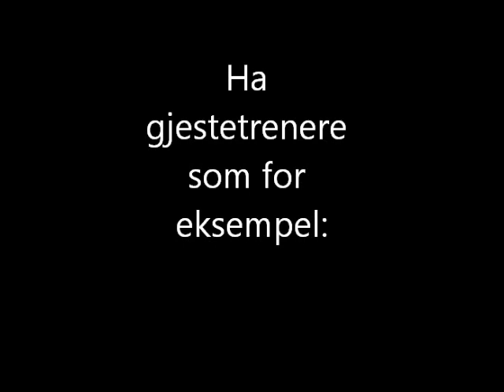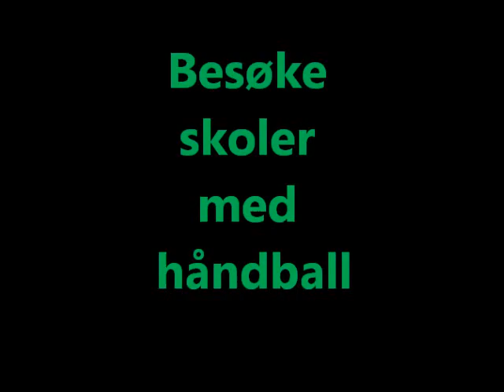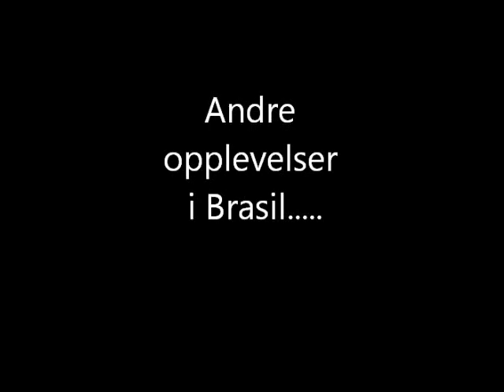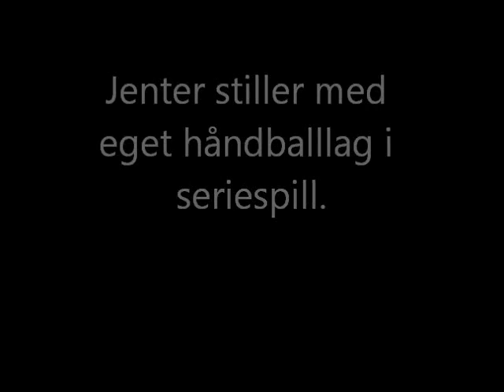Skogn Folkehøgskole - Håndballinja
Håndballinja på Skogn Folkehøgskole